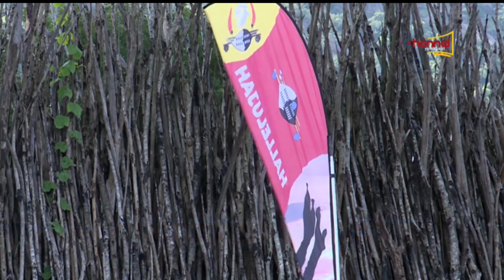His Majesty King Mswati III's Closing Speech on the Full Incwala at Ngabezweni Royal Residence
His Majesty King Mswati III performs his closing speech during the Full Incwala at the Ngabezweni Royal Residence.

Channel Yemaswati,
Sonkhe S'khatsi